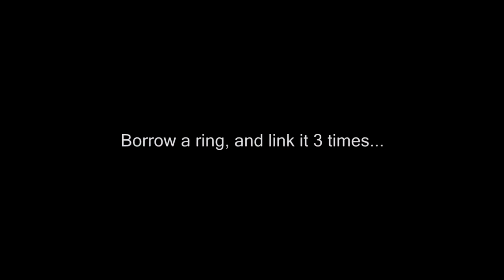Bonus Footage Trailer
Ninja+ Fusion Bonus Footage Trailer